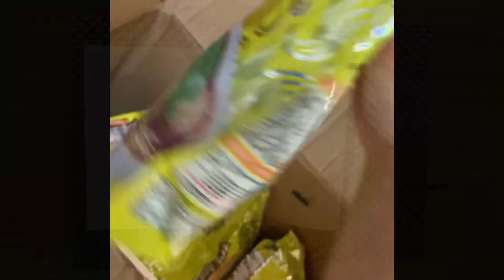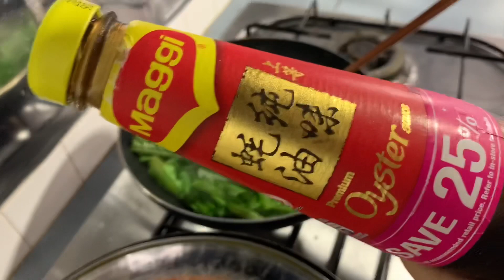Singapore Vlog #5 | 开箱惊喜包｜永远吃不够的｜粉丝蒸虾｜清蒸石斑｜炒油麦菜